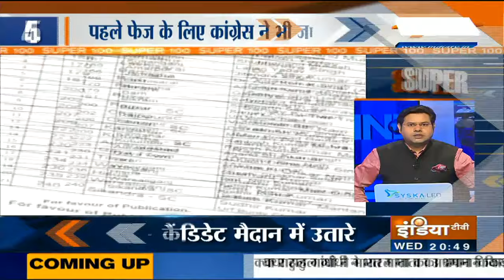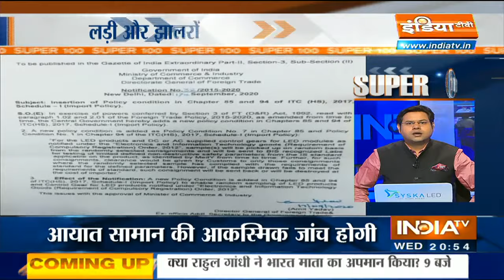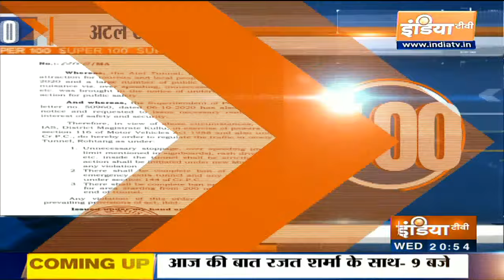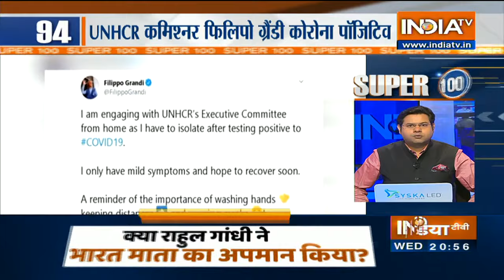आज की 100 बड़ी ख़बरें | Super 100 | October 7, 2020